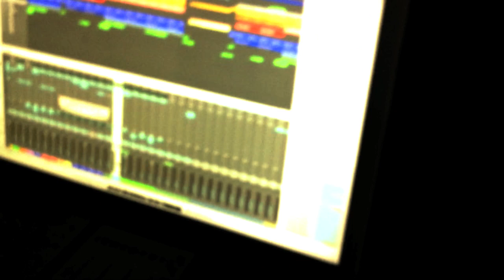Fragment Nowego Remixu TAITO, Film ze Studia W... L.A : )